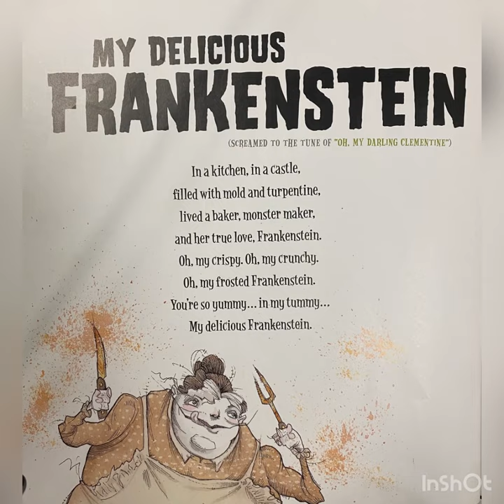Sipping Spiders Through a Straw Campfire Songs for Monsters by Kelly DiPucchio